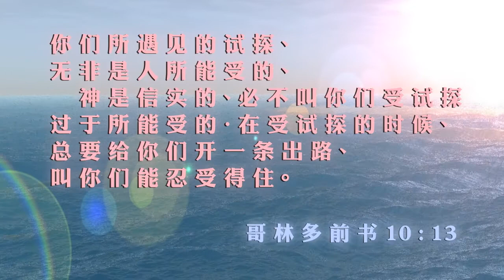萬事都互相效力《每日心語》78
無論事情是好是壞，神的兒女也不用懼怕，因為深知神在掌管一切，萬事都會互相效力，叫愛神的人得益處。